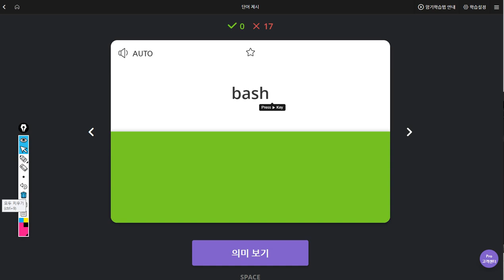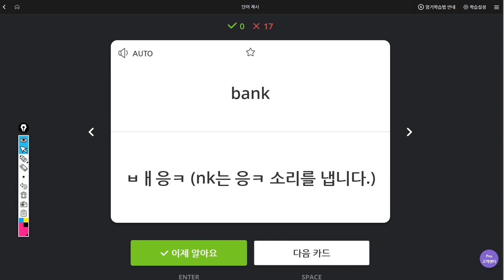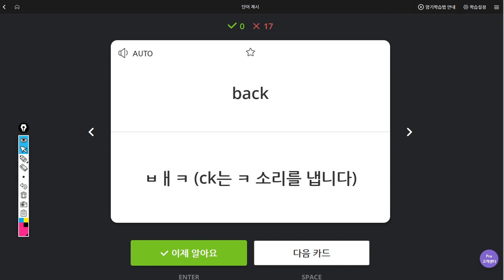백민철 2019 08 13 일대일